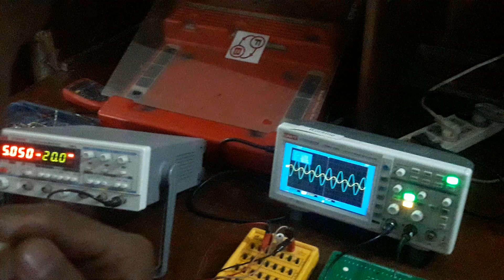R-L circuit wave in digital oscilloscope